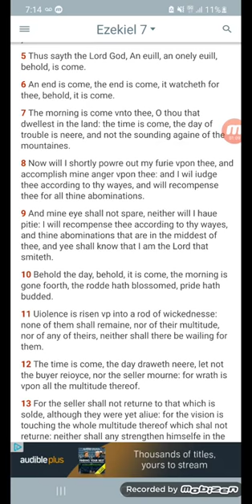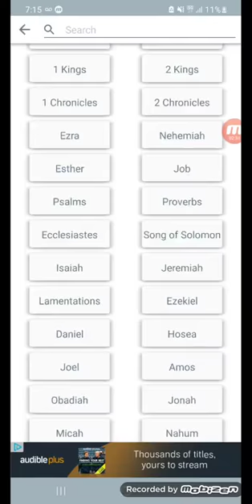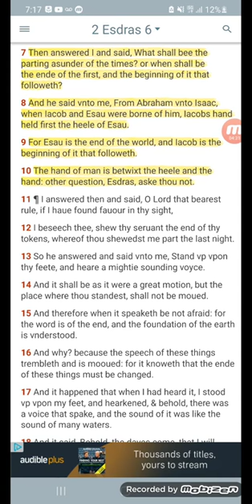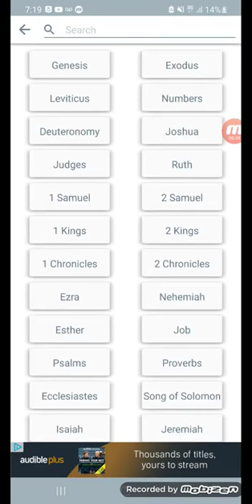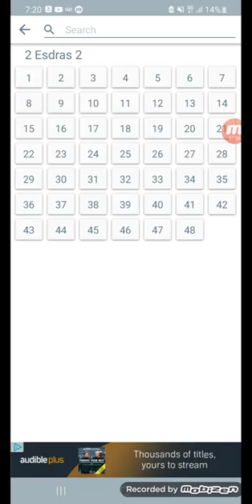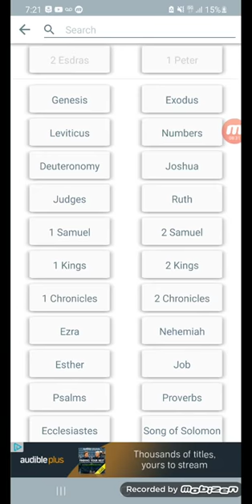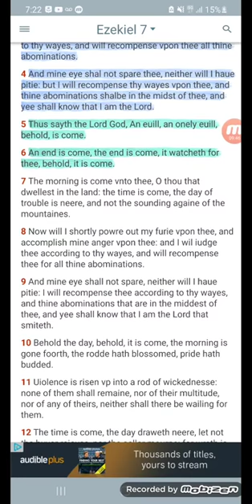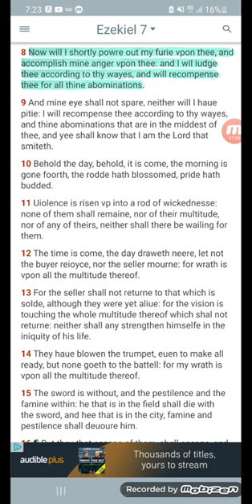"For he is nigh at hand, that shall come in the end of the world!"